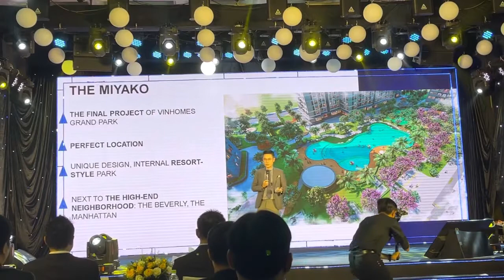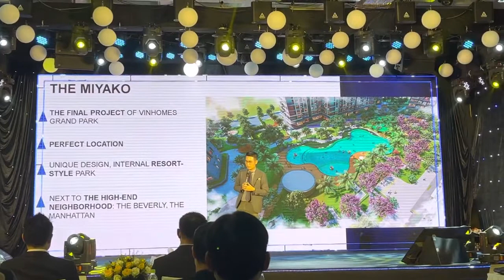Giới thiệu thông tin dự án căn hộ The Miyako. Phát triển bởi Vinhomes và Mitsubishi Coporation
Thông tin dự án The Miyako Vinhomes Grand Park được Giám đốc kinh doanh Vinhomes vùng miền Nam chi sẻ  tại sự kiện ký kết hợp tác toàn diện giữa Vinhomes và tập đoàn Mitsubishi của Nhật Bản.
Đây được đánh giá là dự án sẽ mang đến sự thành công cho cả hai bên...
Giám đốc kinh doanh Vinhomes vùng miền Nam - Ông Trần Trường Sơn đánh giá dự án căn hộ The Miyako sẽ tiếp tục thành công tại lễ ký kết hợp tác toàn diện giữa Vinhomes và Mitsubishi.

Khu căn hộ The Miyako quy mô 3 tiểu khu The Sakura, The Bamboo, The Flamingo gồm 13 tòa căn hộ và shop khối đế cùng tiện ích cảnh quan phong cách Nhật được phát triển bởi Vinhomes và Mitsubishi..
Thông tin chi tiết dự án căn hộ The Miyako tại